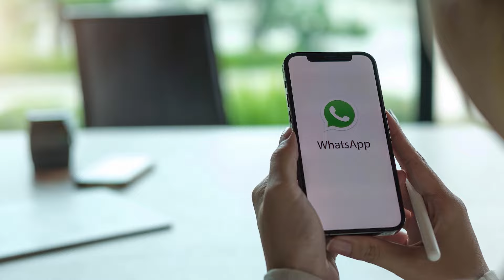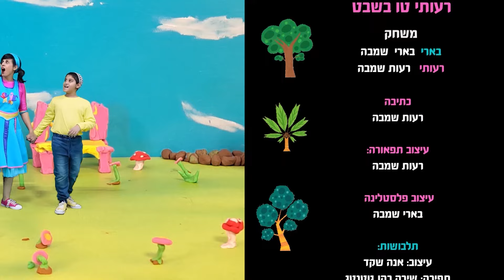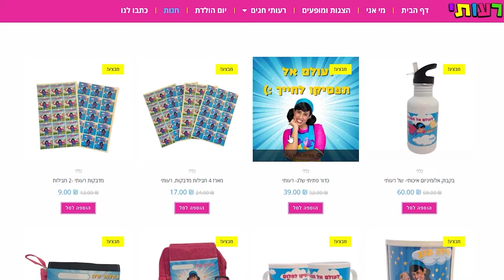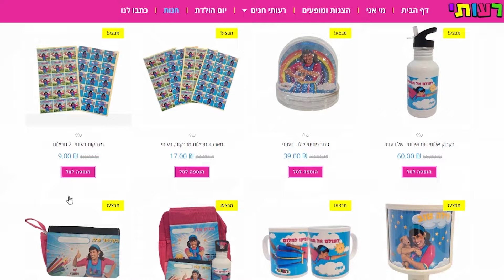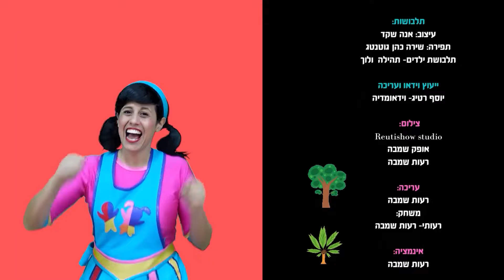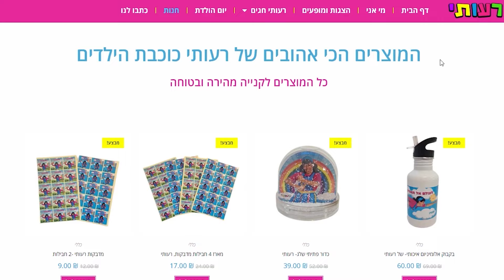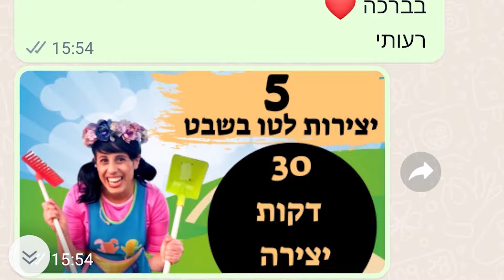רעותי טו בשבט- 60 דקות ,סיפור טו בשבט לילדים (6 פרקים מלאים)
לקניית כרטיסים ב 25 שח למופע בהיכל התרבות גוש עציון 26.2.23

להצטרפות לאחת מקבוצות הוואטסאפ השקטות לעדכונים על תכנים חדשים-